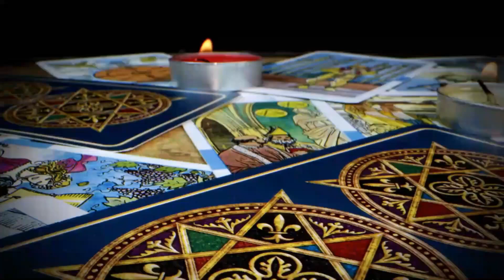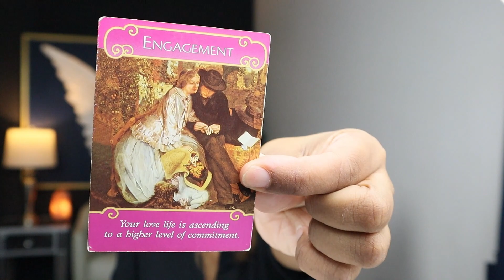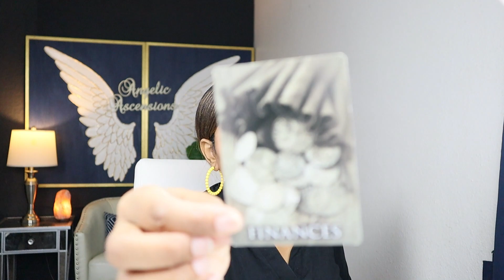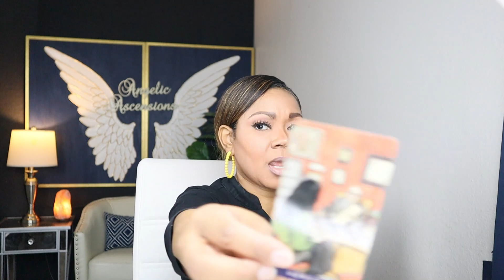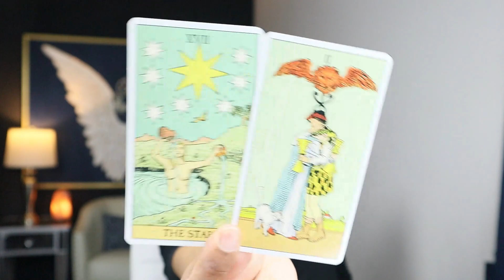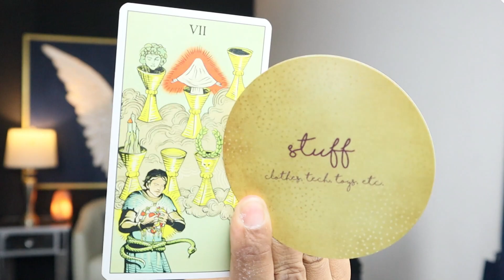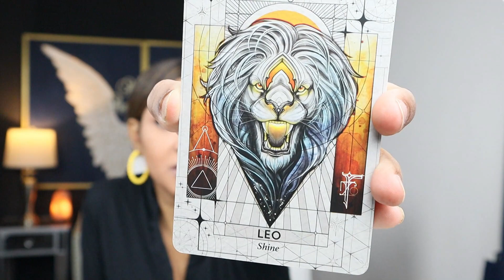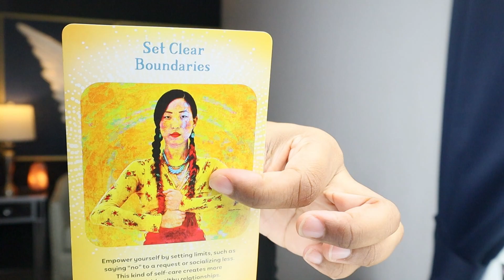VIRGO 💯 You Mean The Word To Them, And They Are Not Ready To Loose You! Next 7 Days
GOD will do what He said He will do! # virgo Reading

angelicascensionstarot tarot ~ No Weapon Formed Against Me Shall Prosper! It WON'T Work!